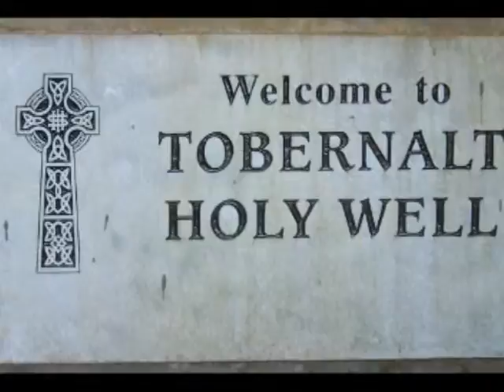IRELAND MAY 2011_6